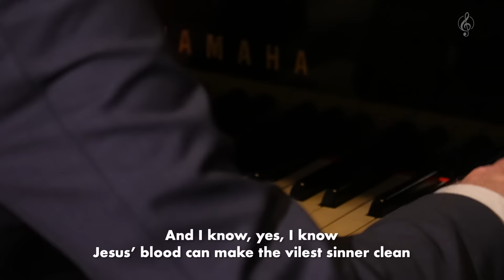Yes, I Know - Soli Deo Gloria Urk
Yes, I Know (Anna W. Waterman)

Arr.: inspired by the Gaither Vocal Band
Lyrics: Anna W. Waterman
Piano: Johan Bredewout
Recorded by: @beelduitzending

Location:  Grote Kerk, Dordrecht

Lyrics:

Come, ye sinners, lost and hopeless,
Jesus’ blood can make you free;
For He saved the worst among you,
When He saved a wretch like me.

Refrain:
And I know, yes, I know
Jesus’ blood can make the vilest sinner clean,

Refrain

To the faint He giveth power,
Through the mountains makes a way;
Findeth water in the desert,
Turns the night to golden day.

Refrain

In temptation He is near thee,
Holds the pow’rs of hell at bay;
Guides you to the path of safety,
Gives you grace for every day.

Refrain

He will keep thee while the ages
Roll throughout eternity;
Though earth hinders and hell rages,
All must work for good to thee.